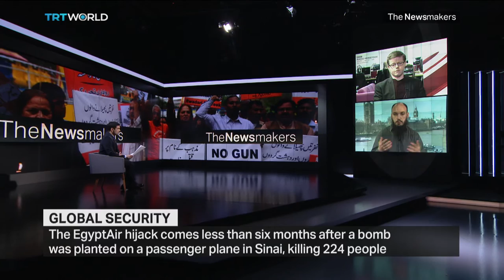The Newsmakers: Global Security and Japanese Self-Defence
There's never been a greater risk of terror - and it's getting greater. But as the threat grows are security strategies keeping up - and are they actually keeping us safe? Also on today's programme... An end to Japan's pacifist past? For the first time since World War II Japan can legally fight battles overseas. In Picture This – Killing the Great Barrier Reef. How climate changing is damaging the world's largest coral ecosystem.